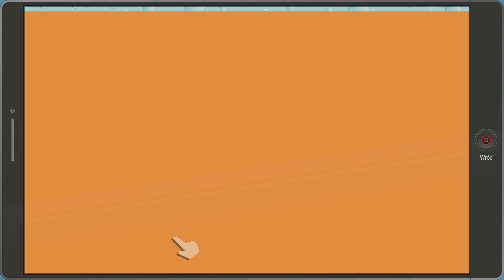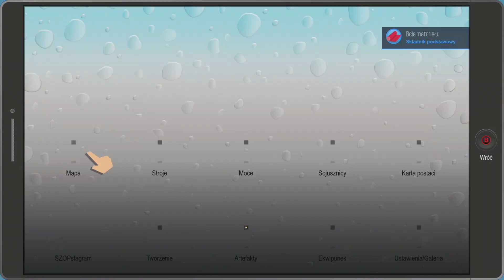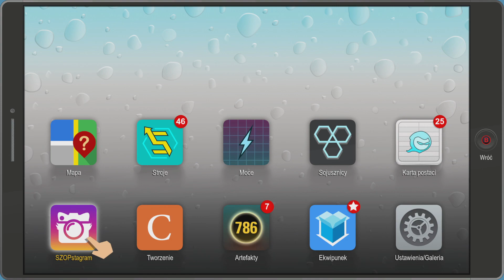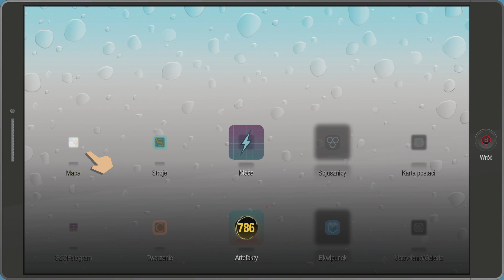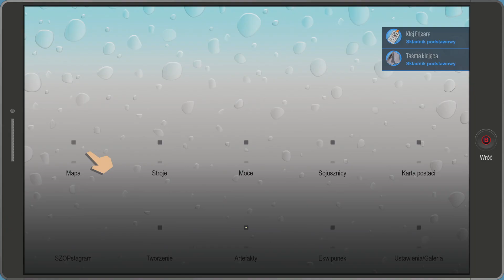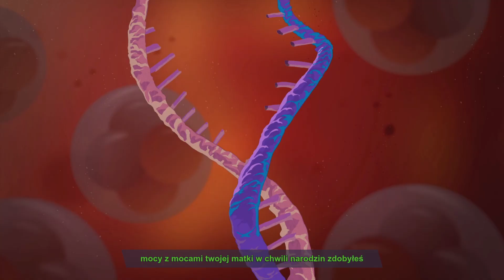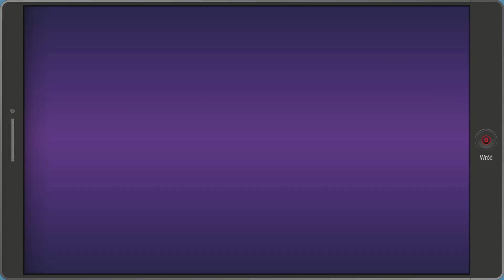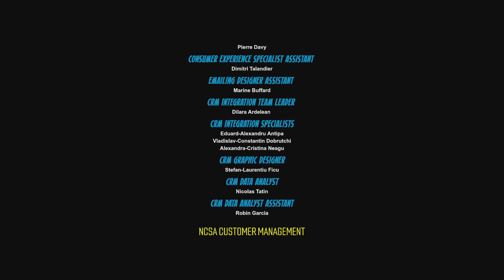South Park: The Fractured But Whole #51 - Pierdy minionej przyszłości [FINAŁ] - Zagrajmy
Akcja gry przenosi nas oczywiście na ulice tytułowego miasteczka South Park, a podczas zabawy wcielamy się po raz kolejny w rolę dzieciaka zwanego po prostu „Nowym”, tuż przed wydarzeniami z poprzedniej gry sprowadził się wraz z rodziną w to miejsce. Przyjaciele z paczki Cartmana odgrywają tym razem role prawdziwych superbohaterów z grupy Coon & Friends (bo fantasy nagle stało się głupie). Kontrolowana przez nas postać dołącza do tej drużyny, aby wraz z takimi herosami jak Human Kite (Człowiek-Latawiec), Mosquito (Komar) czy Super-Craig po raz kolejny zmierzyć się m.in. ze złowrogim Profesorem Chaosem.